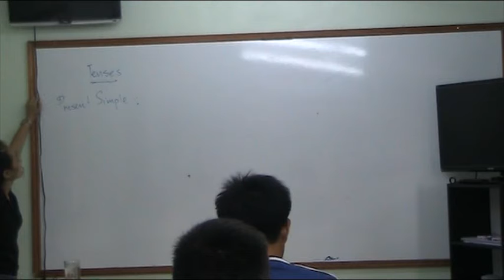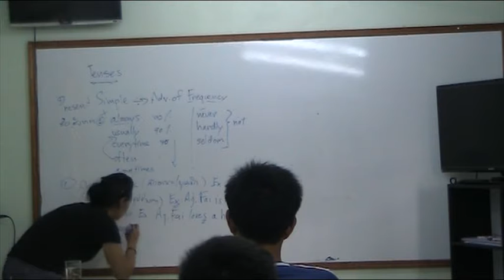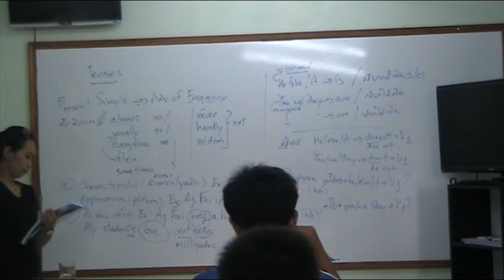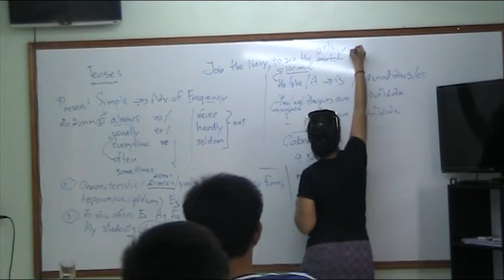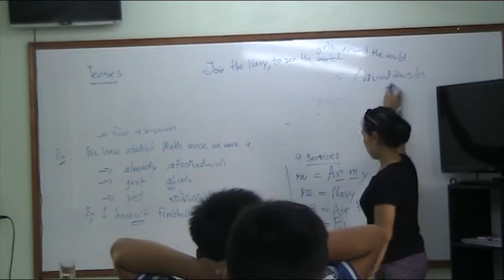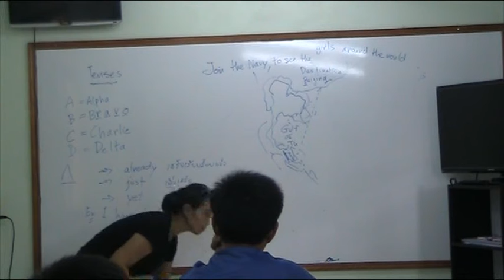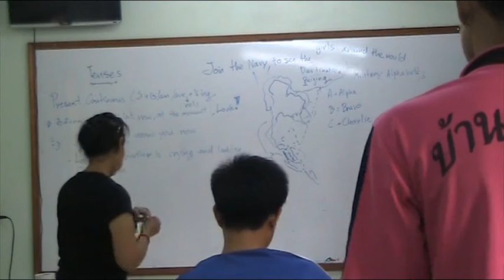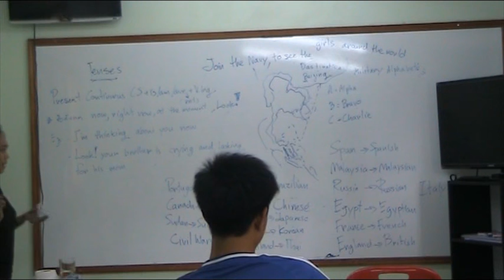วิชาภาษาอังกฤษ 1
ภาษาอังกฤษกับครูอารยา ขุนเจ๋ง